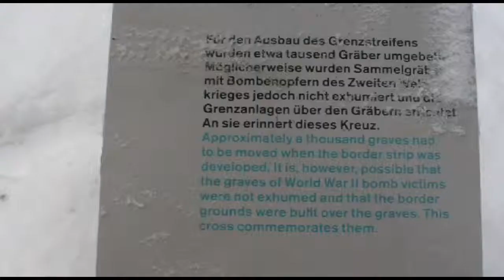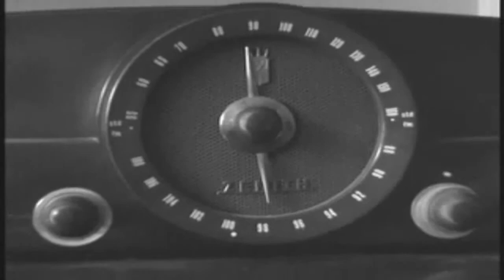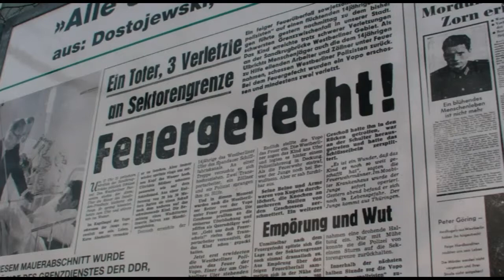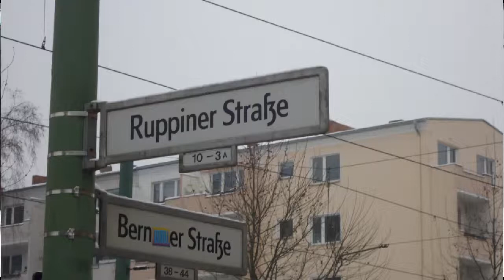Berlin -rough cut